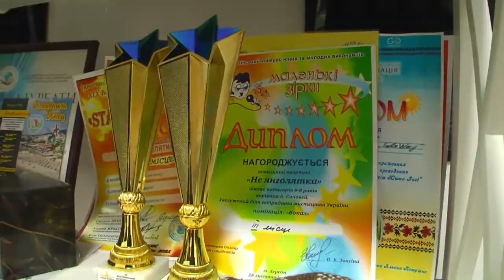Новорічний марафон 2022. Гість студії - засновник студії сучасного вокалу "SoloWay" Артем Соловей